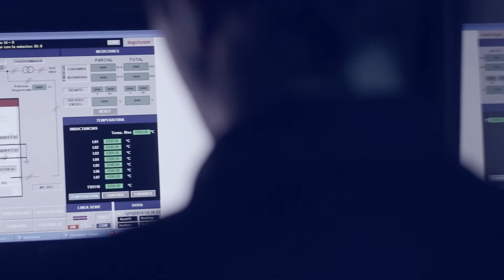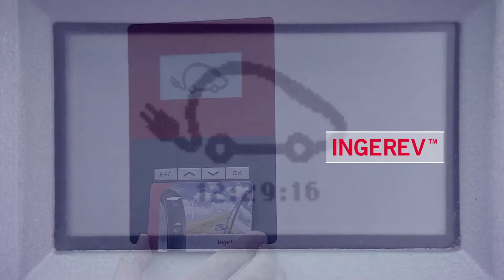Ingeteam Smart Grids - Intelligent grid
Ingeteam Intelligent city, smart city